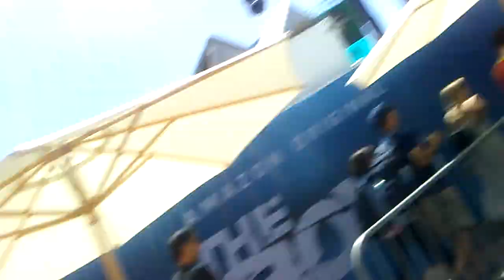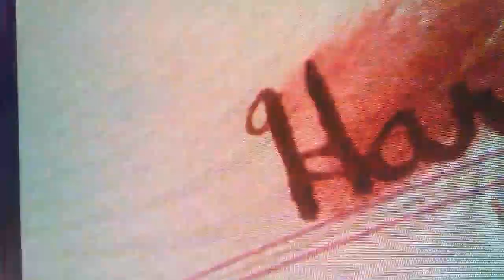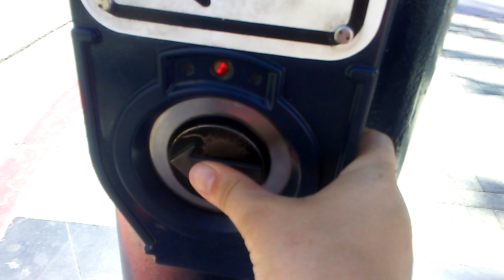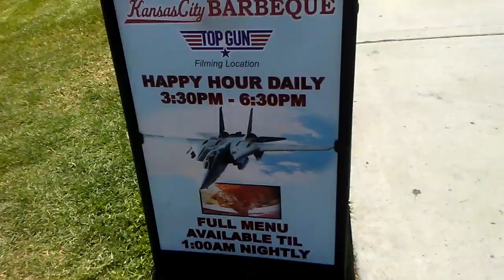Walking the streets of San Diego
During comic con. It was a nice day yall